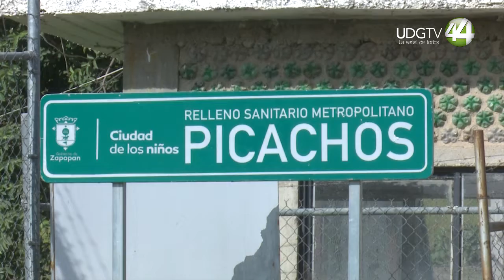Consejo técnico concluye que Picachos es vertedero modelo en Jalisco